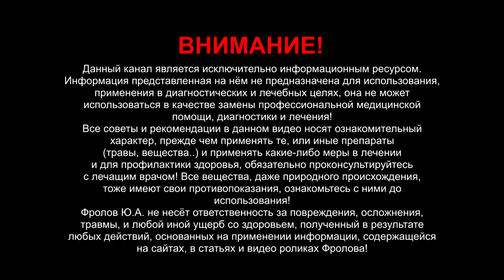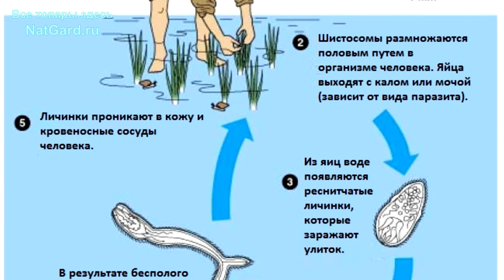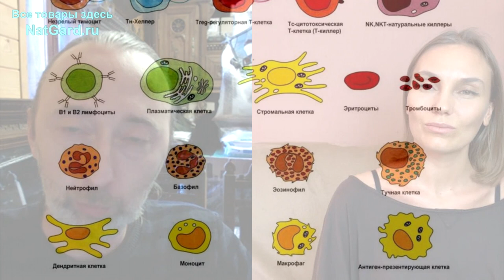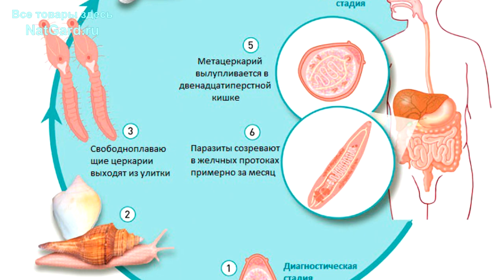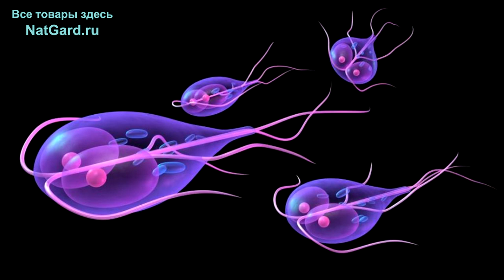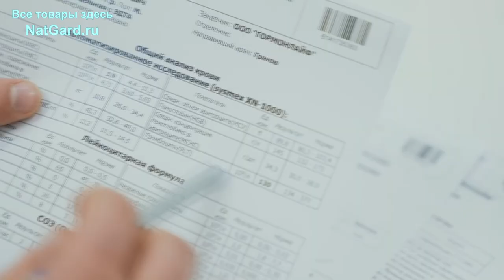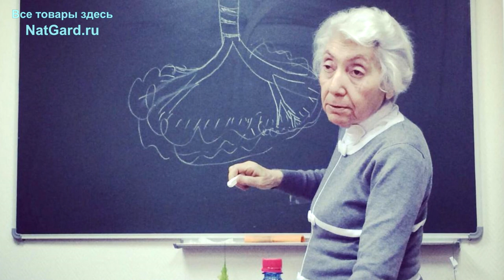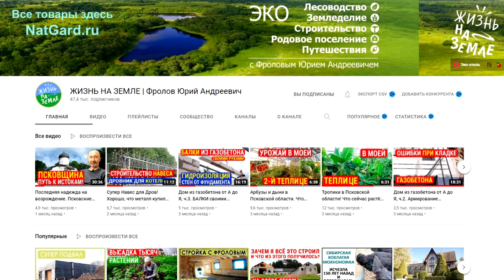С 18 года питается только плодами! Витамина В12 у неё в организме Нет СОВСЕМ! И болезней тоже нет!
Преображение. Софья перешла на сыроедение по состоянию здоровья: молочница, герпес, воспалённые лимфатические узлы, слабость, не выдерживала физических нагрузок, панические атаки (фобии, паника), мокрота годами и пр. А когда перешла на питание плодами, то...Это история её жизни и преображения - вопросы и ответы, интересный рассказ и беседа. Это и важные знания, мои пояснения и ответы не её вопросы. Смотрите от и до, хотя, чуть ниже, есть минуты.. А ещё ниже ссылки на те видео и товары о которых я говорил в этом видео.  КУПИТЬ Антипаразитарный набор от Фролова

👁️ Навигация (тайм-коды):
0:00 - Моё вступление: что этому видео предшествовало, зачем оно?
0:30 - Софья Вощелова о себе. Вера в медицину в прошлом. Её рацион!
5:56 - Анализы до и после перехода на сыроедение, В12 нет вообще!
8:20 - Отсутствие В12 как то проявляется? Тренировки и мышцы?
11:15 - Раньше ОРЗ постоянно, 37,2 держалась месяцами, мокрота!
15:29 - Почему возникают проблемы на сыроедении? Психосоматика!
18:34 - Проблемы одиозного фруктоеда Андрея Счастье!
19:46 - Глисты есть у всех и на любом питании! Дисбактериоз вызывают худобу.
25:54 - В чистом организме нет паразитов? "Паразитам плевать" на иммунитет!
34:49 - Лямблии (это не паразиты). Правильное исследование. Откройте глаза!
49:07 - Как проверить проф. пригодность врача на примере дефицита железа!
51:32 - Ломала ногу/ кости быстро срослись. Кальций, молоко, закисление, Д3, К2!
56:22 - Почему нет симптомов дефицита В12, при его отсутствии в организме?
59:16 - Сдайте эти анализы для статистики и научного изучения сыроедения!
1:02:16 - Ненужное! Опять В12. Моментальные изменения. Тяжёлые металлы!
1:08:57 - М.В. Оганян. Николаев. Почему человек имеющий знания, угасает?
и далее - очень интересное, но это СЕКРЕТ!